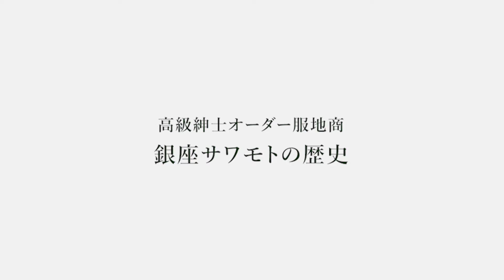#001 おすすめ生地のご紹介 ゲスト：銀座サワモト 様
老舗の高級服地商社「銀座サワモト」様をお招きし、昨今の流行やおすすめの生地についてお話いただきました。